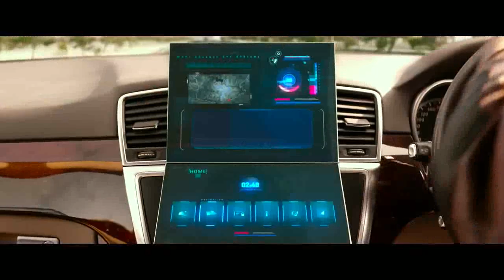Total dhamal 2019 sub indo